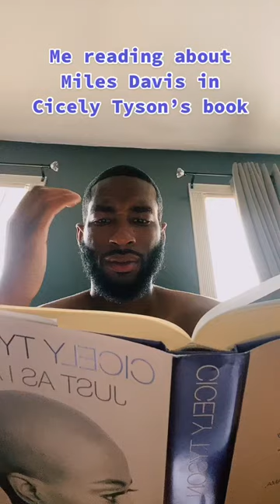Me reading about Miles Davis in Cicely Tyson’s Book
Me reading about Miles Davis in Cicely Tyson’s Just As I Am book..If you read the book you’ll here about all of his craziness